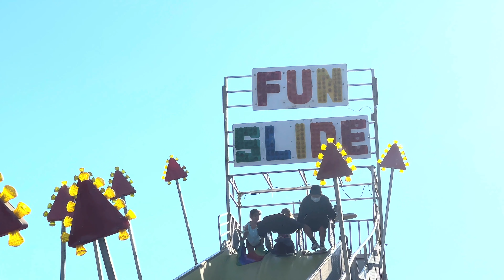Spring carnival at Lompoc's Ryon Park Pop Up Carnival 2021 California city of Lompoc 4K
A spontaneous small city carnival last minute Lompoc announces that there was going to be a Pop Up Carnival in town. So I recorded the event: Spring carnival at Lompoc's Ryon Park  they called it a  Pop Up Carnival, and it happened this year 2021 California. The city of Lompoc hosted a Spring carnival at Ryon Memorial Park, it was from Thursday til Sunday. There was carnival rides games and food. Presale wristbands were $25 when purchased in advance and $35 in person at carnival office. Lompoc Ryon park address: 800 W Ocean Ave, Lompoc, CA 93436